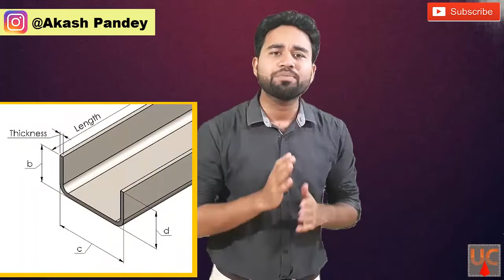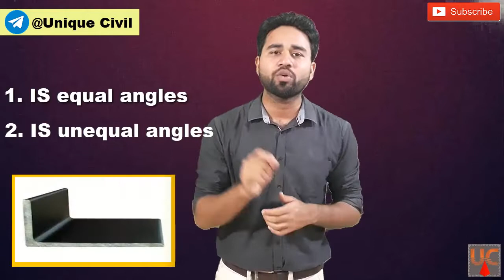Types of steel section & there use ||By- Akash Pandey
Hello friends...